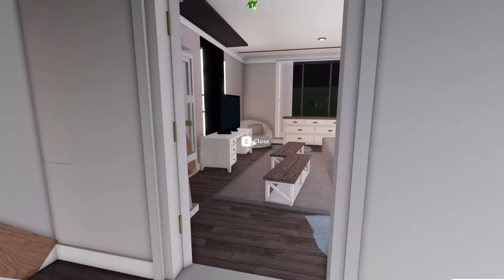Getting The Kids A New DOG!!|Bloxburg Family Rp|w/voice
-..-.OpEn Me.-...-

✨🦋God Is King🦋✨

Hey guys this is my channel and in today’s video I we will be getting the kids a new dog in Bloxburg!Anyways hope you enjoyed and I will see you guys in the next one. Bye cloudsssss!